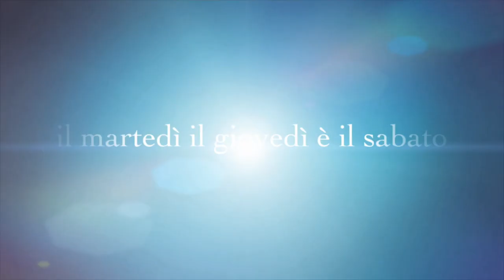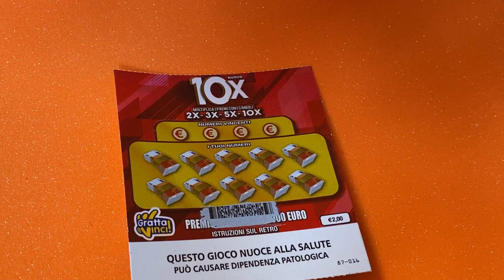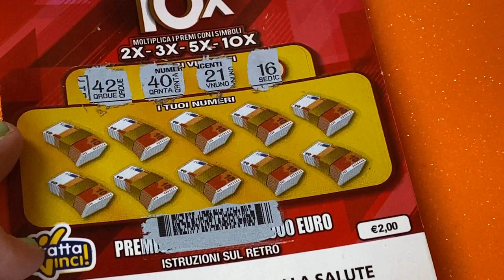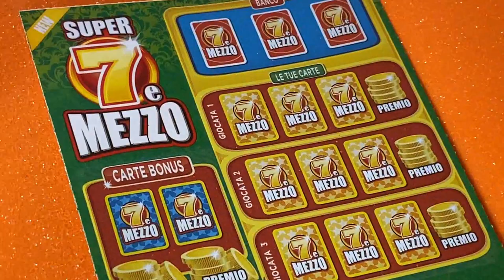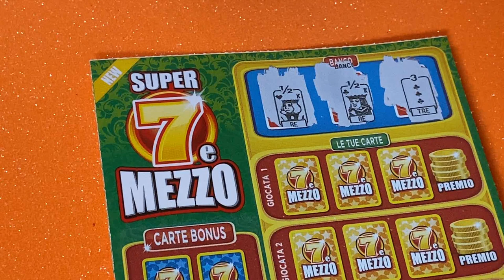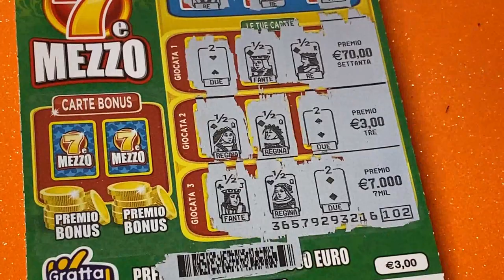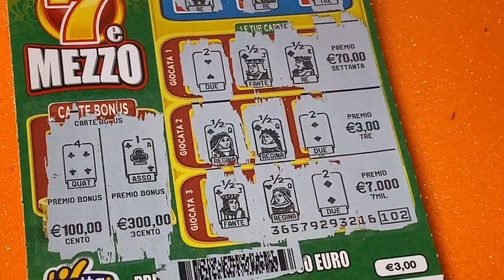GRATTA E VINCI SUPER 7 MEZZO NUOVO E 10 X